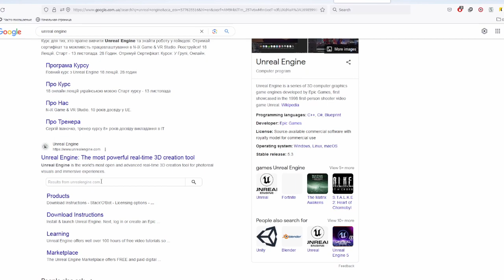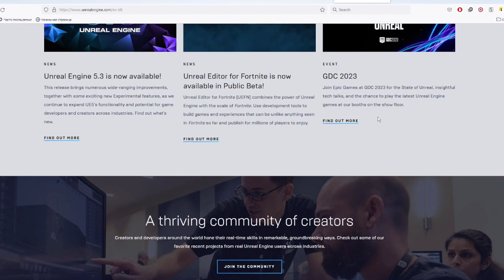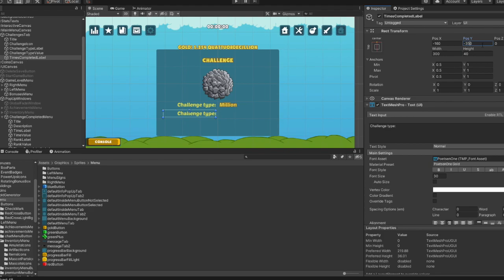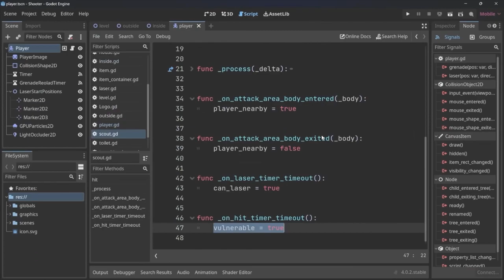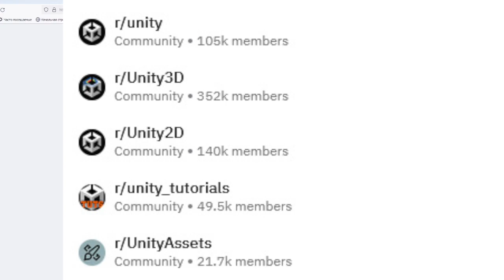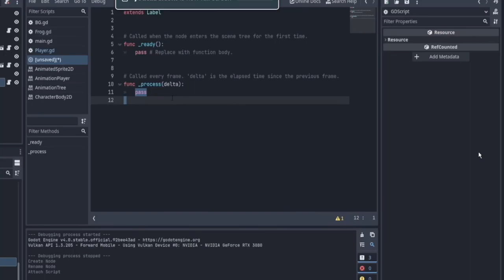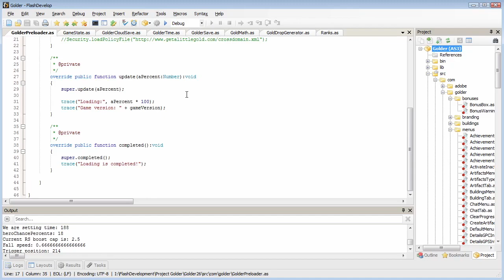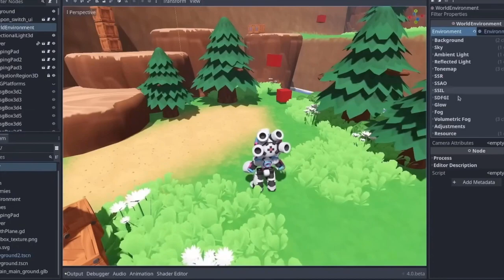Why I Still Choose Unity over Unreal and Godot!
In this video, I'm sharing my personal perspective on why Unity is the ultimate game engine for my indie game development journey. As a game developer, I'll discuss the reasons why I find Unity to be the best and irreplaceable engine for my projects, and why I find Unreal Engine and Godot less suitable for my needs.

I spent a lot of time looking for information about both, Unreal Engine and Godot, and came up with the conclusion that Unity remains the best game engine for my needs. In this video I'll explain why Unity resonates with me and how it aligns perfectly with my game development goals.

I'll talk about the flexibility, performance, 2D vs. 3D capabilities, and the incredible support and community around Unity. We'll also touch on why I've chosen to use C# for my game development needs.

If you're curious about the reasons behind my dedication to Unity over Unreal Engine and Godot and want to hear about my game development journey, this video is for you. Your support means the world to me.